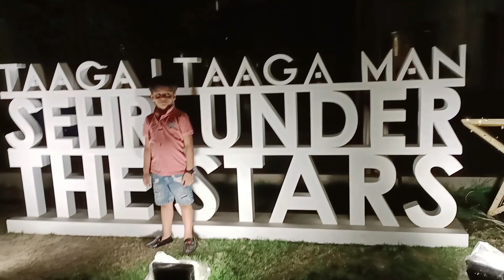Eid Shopping at Aarong | Gulshan Outlet